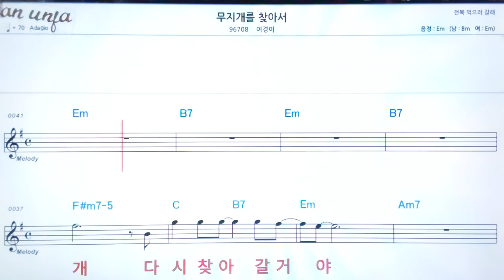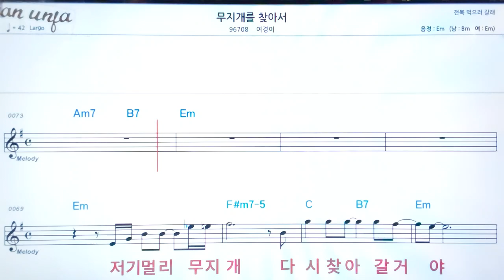무지게를 찾아서/여경이👍악보, 기타 코드,가사,Karaoke*가라오케 반주